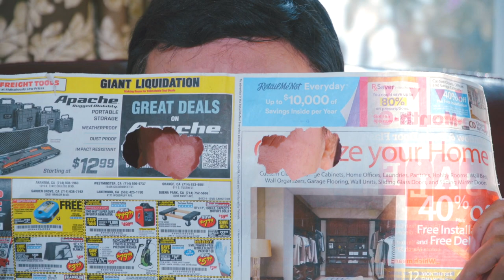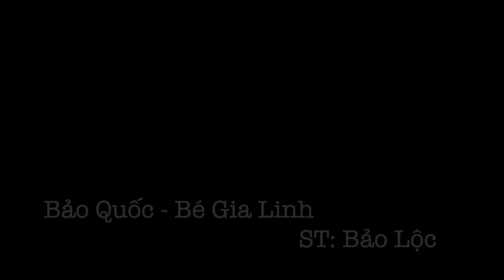🇺🇸 ”Corona Kìa” Ở Nhà...Chắc Ăn | Bảo Quốc & Bé Gia Linh (Jaelynn Phạm)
"Ở Nhà ... Chắc Ăn"
Sáng tác: Bảo Lộc
Bảo Quốc và Cháu Ngoại Bé Gia Linh (Jaelynn Phạm)

Mong bài hát này mang đến niềm vui nho nhỏ trong mùa dịch bệnh
Nhớ. Ở nhà nhé quý vị. Ở nhà...Chắc ăn.
(Nếu sử dụng bài hát này xin vui lòng ghi nguồn youtube)

Ngoại hông muốn ở nhà
Ở nhà đi
Ngoại muốn bước ra ngoài
Ngồi xuống đi
Ngoại không muốn ở nhà
Làm ơn đi
Corona

Đi ra chốn đông người
Dễ bị lây
Con virut CoVy
Là chết ngay
Con không muốn ông ngoại bị bệnh đâu
Con mong muốn gia đình được sống lâu

Cứ ở mãi như vầy
Làm gì đây??
Đi lui tới trong nhà
Buồn lắm nha
Luôn luôn nhớ quanh mình
Corona
Đưa vô mắt mủi miệng
Là chết nha

Ngoại muốn đi ra ngoài
Tập thể thao
Tập thể thao trong nhà
Tập với nhau
Muốn không khí trong lành
Hổng được sao?
Sao cứ bắt ở nhà
Mà chắc ăn

Biên tập: Bảo Quốc - Hồng Loan